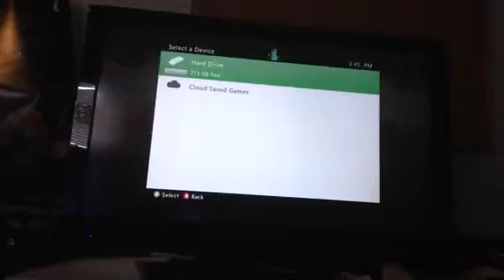Saints row 2 Ep.1 why would HE look like that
Lol why armin just y